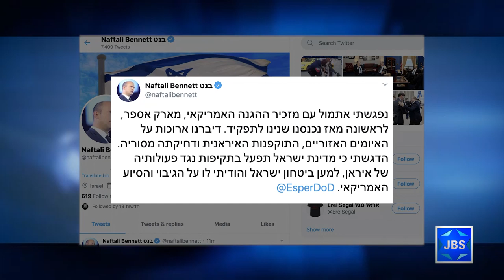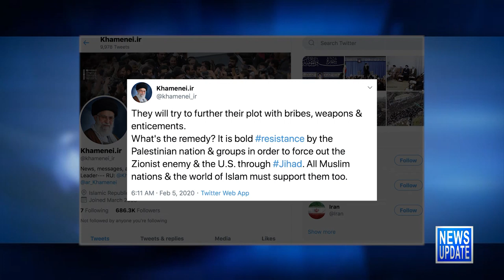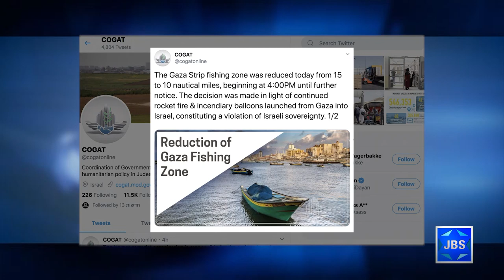JBS News Update - 2/5/20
JBS News Update with Teisha Bader from February 5th, 2020

Stories Include:

Israeli, US Defense Chiefs Meet in DC,

Iran's Ldr Urges "Jihad" re Peace Plan,

Report: Anti-Annexation Bill at UN,

Violent Riots, Rockets & Arson Devices,

Poll Sheds Light on US Jews re Israel,

M*A*S*H Co-Creator Dies at 96,

1st Ethiopian to rep Israel at Eurovision,

Israel Ranks 6th in Innovation Index